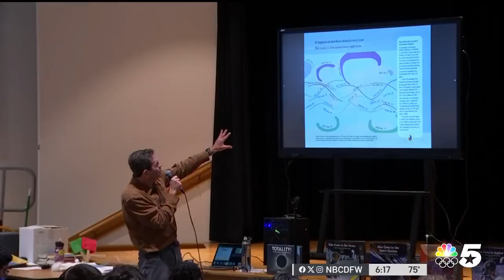North Texas students prepare for total solar eclipse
Parts of North Texas will experience a solar eclipse on April 8. Schools and groups in the area are preparing students and teachers for the event. NBC 5's Vince Sims has a report on the preparations.